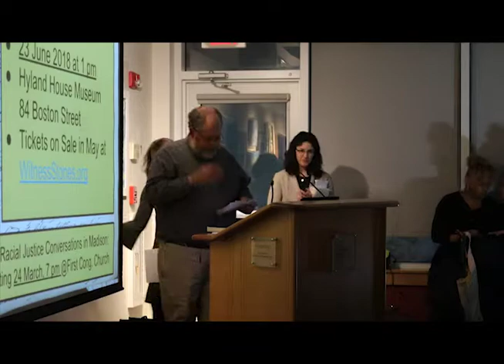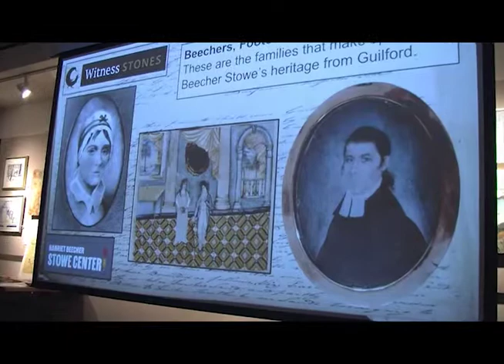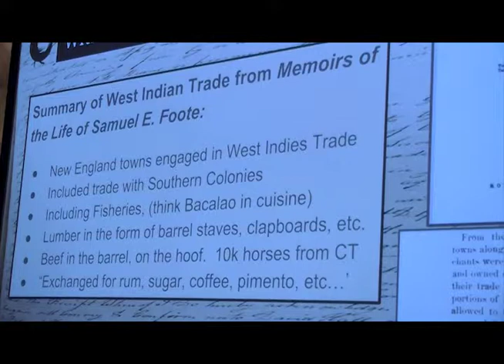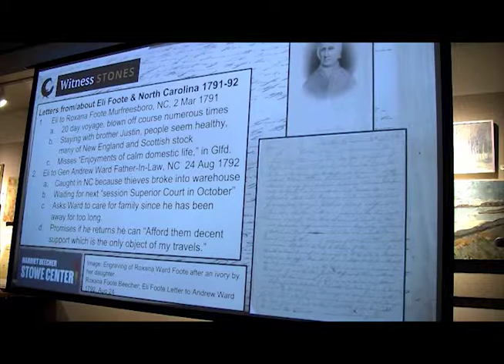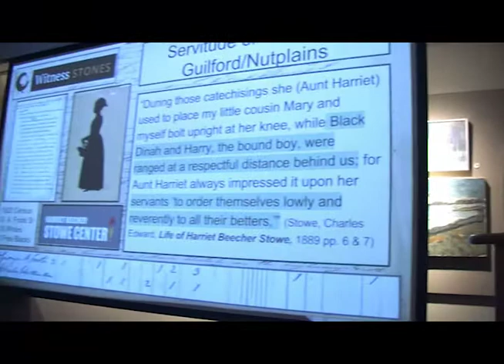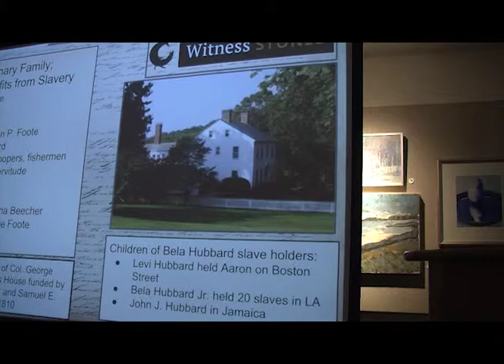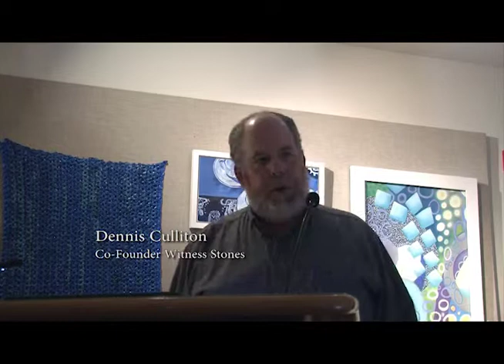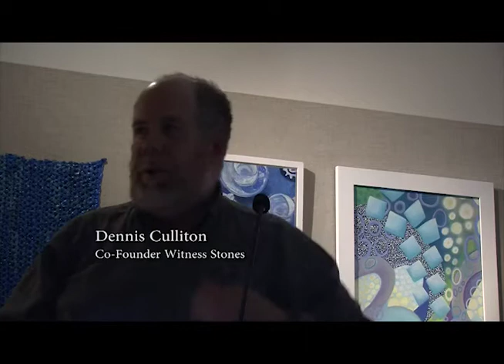Witness Stones - Slavery in New England